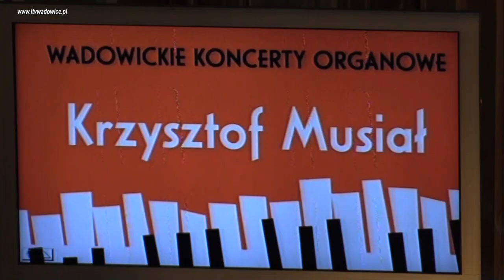WADOWICKIE KONCERTY ORGANOWE, cz. I - Krzysztof Musiał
wck koncerty organowe, krzysztof musiał, wadowice,